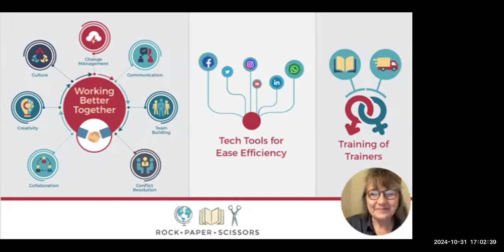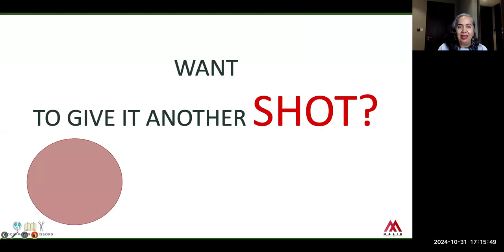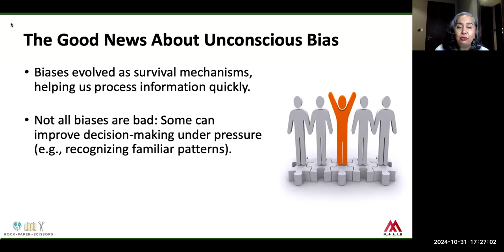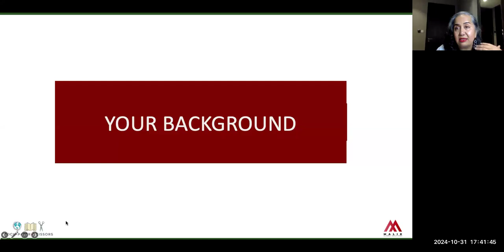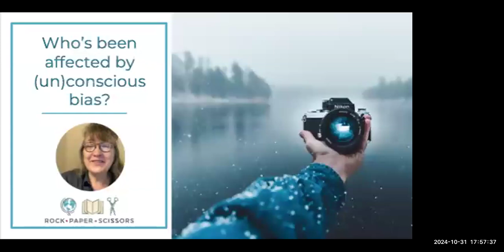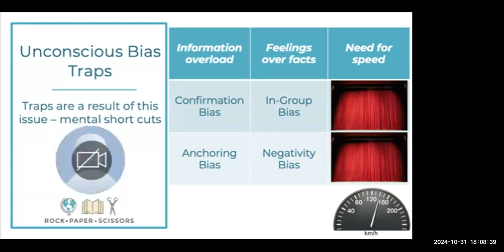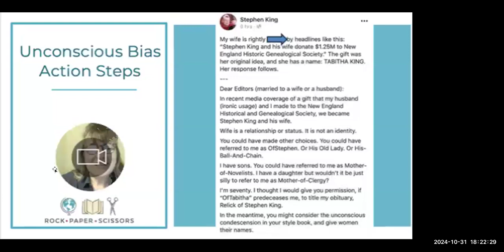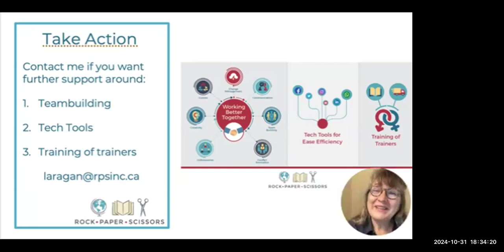L&D Roundtable - Unconscious Bias 101: How to Spot It, Stop It - Oct 2024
0:00 Welcome and introduction to the Learning and Development Roundtable
3:40 Housekeeping
6:57 Introduction to Unconscious Bias
10:32 What is unconscious bias/what it’s not/how identify it
24:15 The good news when it comes to unconscious bias
33:11 The bad news when it comes to unconscious bias
45:39 How to become a Learning and Development Roundtable member
48:09 Unconscious bias traps and how to avoid them
1:09:19 Unconscious bias action steps
1:23:30 Summary and taking action
1:27:42 Closing - what’s next, how to win Ban Boring Online Meetings and get all the resources from today’s Learning and Development Roundtable

*Workshop Description*

Do you recognize yourself in any of the following:
   - You’ve heard of unconscious bias but perhaps you’ve shelved it because you’re busy and all those plates you’ve got spinning in the air are threatening to overwhelm you.  It’s not a priority.
   - You honestly don’t think unconscious bias has anything to do with you. We get it. (That’s common annnnnd, pro tip, it applies to every single human on the planet.)
   - You can feel your stomach twisting and turning as some low-grade guilt is kicking in.
   - You know unconscious bias is important but …. well…. maybe you’ll have time next month to deal with it.
   - You’re starting to feel some low-grade resentment burn in your gut because you’ve been the victim of unconscious bias more times than you have fingers and toes combined.

Unconscious bias, is defined as “unintentional and automatic mental associations. Automatic associations feed into decision-making, enabling a quick assessment of an individual according to … stereotypes.” (source: ILO ACT/EMP Research Note, Breaking barriers: Unconscious gender bias in the workplace).

Unconscious bias takes an enormous toll, on individuals, teams, organizations, communities, and globally.

But fear not, there are oodles of tools to spot it, stop it, and to build more inclusive spaces.  All without feeling awful.  In fact you’re in for an engaging and fun experience. Truly.

*In this free workshop on October 31st with special guest Dr. Rubina Malik and me, Lee-Anne Ragan you’ll:*

- Dive into what unconscious bias truly is, what it’s not, and how to recognize it
- Uncover the good news that will have you sighing with relief about unconscious bias
- Understand the ‘bad’ news - why and how your brain is wired for unconscious bias
- Learn what the unconscious bias traps are and how to cleverly avoid them
- Explore a number of ways you can take action to ditch unconscious bias and reap the benefits of doing so
- Come away with a workbook chockablock full of helpful unconscious bias resources, including the audio and video recording and one simple URL that opens up all the workshop resources
- Gain access to 11+ years of Learning and Development Roundtable resources
- Count the workshop towards your annual professional development requirement (if you’re a UN staff)

*Keep in touch between Roundtables:*

*Resources Mentioned*

- Share your feedback and give input on next month’s Learning and Development Roundtable
- Please give me your input regarding your opinion online memberships (to help me design my Global trainer of trainer’s academy)

*Other related Learning and Development Roundtables*
- Getting motivated and building healthy habits (especially if you’re lagging and sagging)

*Resources I used in the Learning and Development Roundtable design:*
   - The Leader’s Guide to Unconscious Bias; How to Reframe Bias, Cultivate Connection and Create High -Preforming Teams, Pamela Fuller, Mark Murphy and Anne Chow

- Browse my sample workshop catalogue if you’re looking for some workshop options for your team

Stay well. Stay safe. Stay creative.
Cheers,
Lee-Anne